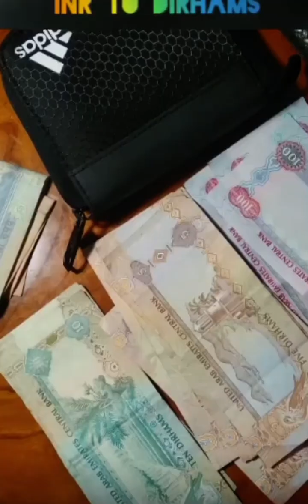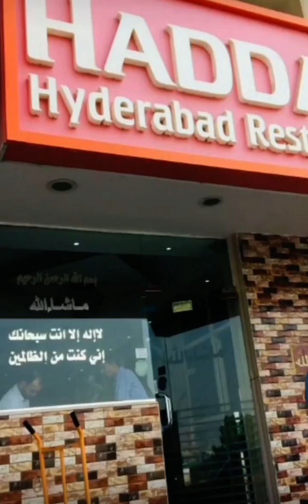Capturing the essence of Dubai's timeless allure.🌅🏰